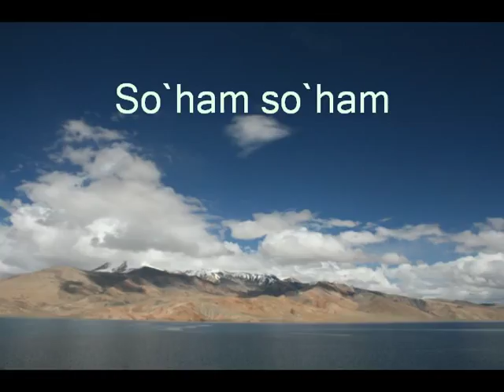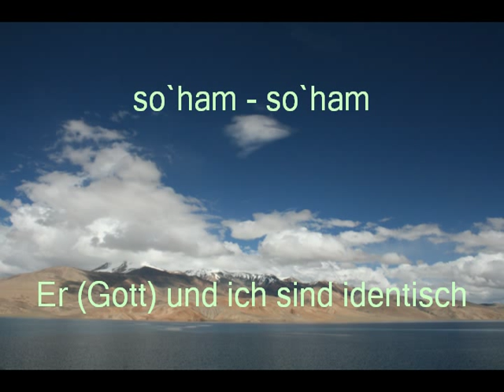Prajnanam Brahma - Singabend/Workshop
Prajnanam Brahma - for oneness - einssein
Sarvam khalvidam brahma
So`ham so`ham

Gott ist Allwissenheit (prajnanam brahma).
Gott ist alles, das existiert. (sarvam kalvidam brahma).
Gott ist auch ich. ("so ham" )

Traditioneller Text
Melodie Henry Marshall & Ricke Moore